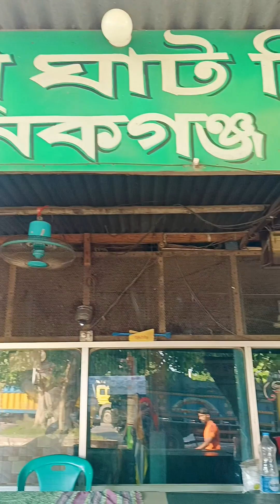পাটুরিয়া ঘাটের পদ্মার ইলিশ ভাজা খাইতে সেই মজা 😊 Daily vlog || Manikganj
মানিকগঞ্জের পাটুরিয়ার পদ্মা পাড়ের ইলিশ ভাজি খেলাম || Daily vlog || Manikganj

পদ্মার ইলিশ ভাজি খেলাম মানিকগঞ্জের পাটুরিয়া ঘাটে || Muktas vlog || Daily vlog || Manikganj

মানিকগঞ্জের পাটুরিয়াতে পদ্মার ইলিশ ভাজি আর গরম ভাত সেই স্বাদ || Daily vlog || Manikganj

পাটুরিয়া
পদ্মার ইলিশ
মানিকগঞ্জের পাটুরিয়া
paturia
manikganj
daily vlog
manikganj er mukta
muktas vlog